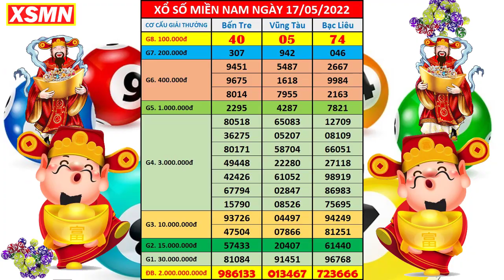Kết quả xổ số miền nam hôm nay thứ 3 ngày 17/5/2022 | xs Bến Tre, xs Vũng Tàu, xs Bạc Liêu